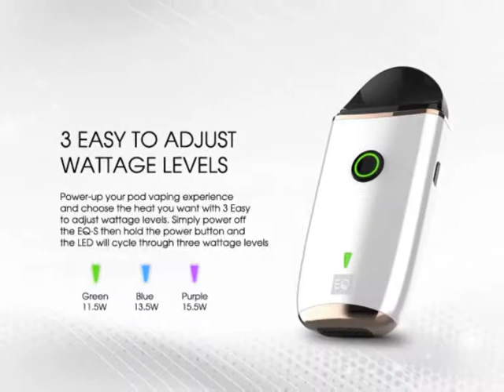Prossimamente!! Innokin EQs Pod System Kit | it.vapormo.com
Ulteriori informazioni su tutto ciò che hai visto in questo video e altro sono disponibili qui

Innokin EQs Kit è orgogliosa di presentare il vaporizzatore per pod ricaricabile ultracompatto di ultima generazione di EQ. Il dispositivo è stato confezionato in una custodia leggera arrotondata con angoli smussati e bordi lisci. Il dispositivo in miniatura ha ricevuto tre livelli di potenza (Verde 11,5 W, Blu 13,5 W, Viola 15,5 W), una batteria capiente da 800 mAh e evaporatori originali Plex3D con una rete voluminosa. Le bobine Plex3D si surriscaldano e si raffreddano più velocemente delle bobine tradizionali, estendendo la durata della bobina e massimizzando la soddisfazione del vaporizzatore. La cartuccia semicircolare funziona con l'innovativo evaporatore Plex3D, dotato di una maglia tridimensionale ramificata. Il volume del tank è 2 ml. Per accedere ai fori di riempimento, è necessario ruotare il cap massivo sul fondo del tank. Caricato tramite micro-USB, gli EQ sono dotati di protezioni di sicurezza integrate e la grande batteria da 800 mAh è progettata per durare un'intera giornata di svapo.